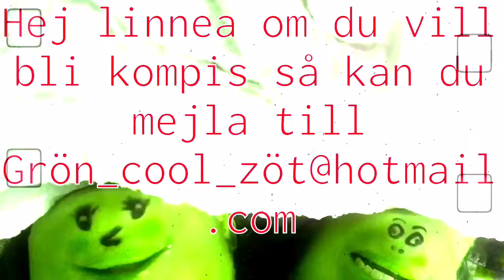Linnea Nestor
GRATTIS LINNEA PÅ DIN 30-ÅRS DAG FRÅN DINA SKÖNA GRÖNA!